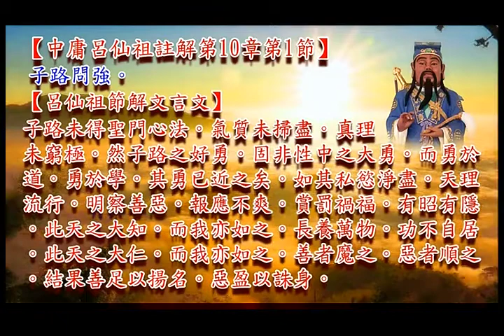呂仙祖註解中庸record-20190818-110320.mp4